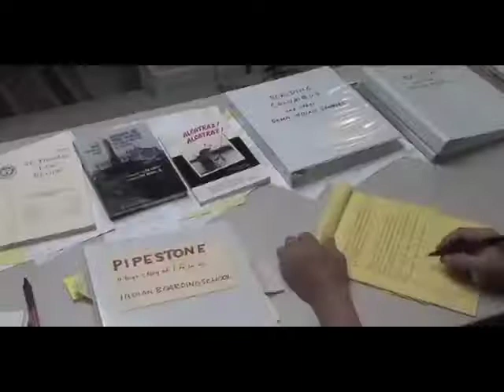CONTRARY WARRIOR :The Life & Times of Adam Fortunate Eagle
Adam Fortunate Eagle Nordwall was born on the Red Lake Indian Reservation, his mother was Chippewa and his father a Swede. At the age of five, his father dead and his mother unable to provide for eight children, Adam and his siblings are sent to an Indian boarding school where he spends his childhood. His story is different from most who have spent time in Indian boarding schools. He considers those ten years a positive experience and a way, during the depression, of avoiding the overwhelming poverty, hunger and disease of living on a reservation. There he also learns many skills and disciplines that serve him well later in life.
At Haskell Institute in Lawrence, Kansas he meets his future wife, Bobbie, and both move to Oklahoma City where he and Bobbie get married. They work at several odd jobs and eventually move to San Francisco where he becomes a successful businessman and the “perfect” urban Indian - a poster child for the Bureau of Indian Affairs. Prejudices toward Indians in the Bay area motivates him to become an advocate for the rights of urban Indians. And thus begins his activism, which eventually leads to the Indian takeover of Alcatraz Island in 1969. Adam is one of the principal organizers and one of the main figures in negotiating with federal officials who are sent almost daily by President Nixon. After nineteen months Nixon signs ––papers repudiating the Indian Termination Act declaring it no longer valid. A series of reforms are implemented in urban areas and on reservations with improved health and welfare programs for American Indians.
But because of his activism, the government considers him an “enemy of the State,” and he loses his business and virtually everything he owns. Forced to move to the Paiute-Shoshone Reservation where his wife was born, he turns this negative experience into a positive one by honing his skills as a ceremonial pipe maker, sculptor, and author and continues his calling as a ceremonial leader and statesman for his people.  In 2012 he was awarded the American Indian Youth Literature Award by the American Library Association for his book Pipestone: My Life in an Indian Boarding School.